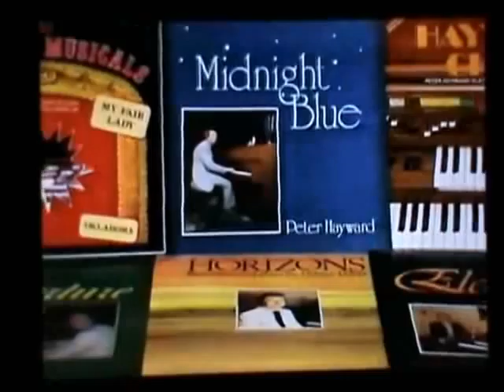Easy Winners Hohner GP93 Peter Hayward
A vintage clip taken from Part Two of Peter Hayward's music video series - The Entertainer' - featuring the small portable Hohner GP93m (MIDI on the TOP keyboard) coupled to a Yamaha FB01 sound expander to add a few extra voices to that upper manual, together with two free-standing keyboards : the Kawai PH50 and an old Teisco 100P monophonic synthesizer.
In this opening piece - "Easy Winners" by Scott Joplin - the FB01 provides the honky-tonk piano (so freeing up the Hohner's own piano, to be used on the lower keyboard), the PH50 provides a realistic clarinet, as the 100P shows off its fairly convincing trombone.
No discs, and not even any preset registrations. In those days everything was truly "live" - and a lot more fun to play!
Hope you enjoy this glimpse into a world of keyboard nostalgia.
Thanks for listening, and we wish you - Happy Music!!